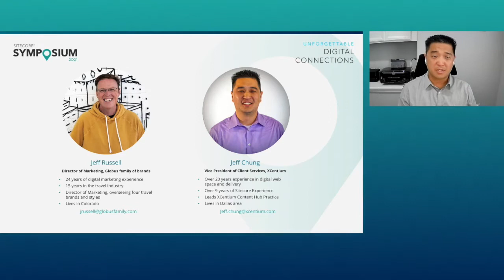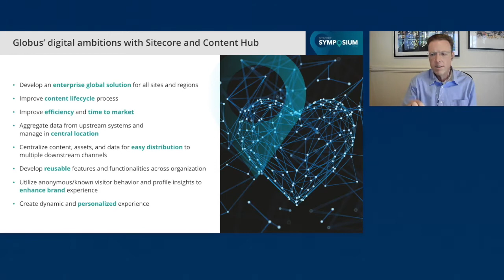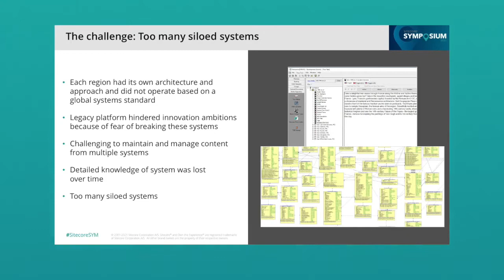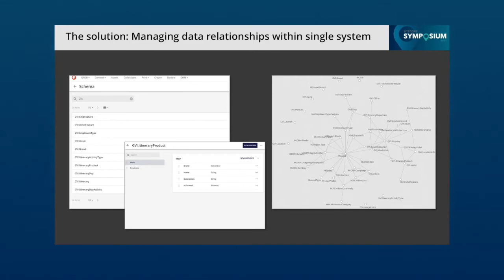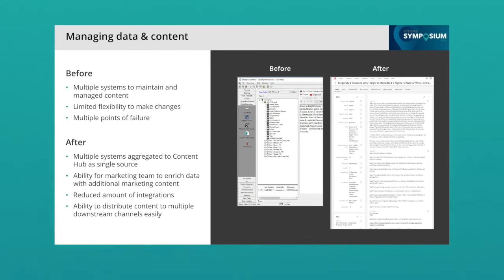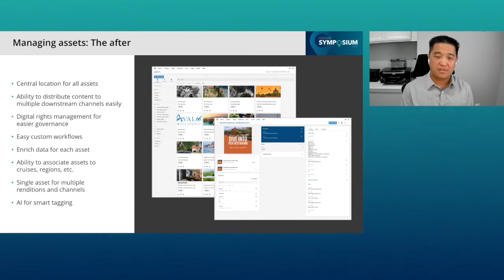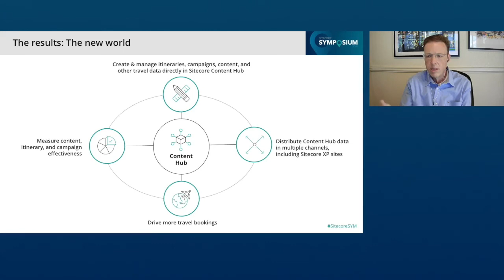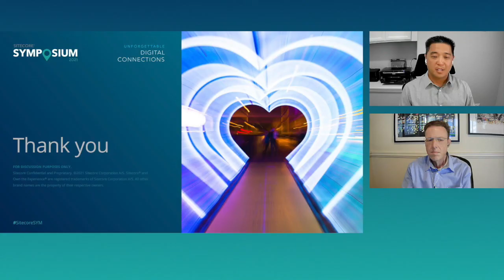Modernize global content operations with Content Hub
Globus' homegrown, digital asset and product information management solution had grown expensive to maintain, lacked modern functionality, and suffered from performance issues. To resolve these problems, Globus partnered with Sitecore and XCentium to implement Content Hub to manage digital assets and product content across all its sites and brands worldwide. Jeff Russell, Director, Marketing, Globus family of brands, and Jeff Chung, VP Client Services for XCentium, discuss how they launched V1 in spring 2021, and Globus was thrilled with the results so far.